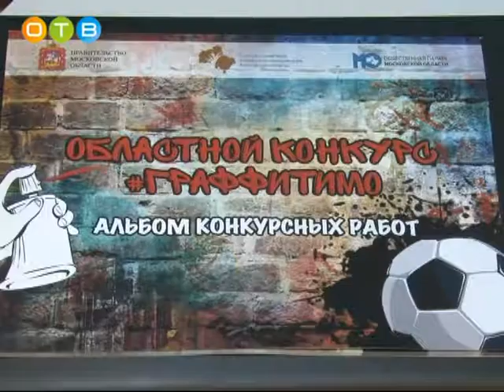Одинцовский граффити проект «Забивака» лучший в области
По поручению Губернатора области в регионе прошёл уже четвёртый конкурс граффити. В этом году его посвятили проходящему в России чемпионату мира по футболу. Творческое соревнование длилось с 23 апреля по 29 июня. В текущем году на конкурс было подано 213 работ из 41 муниципалитета Подмосковья. Победителями стали четыре команды из подмосковных Бронниц, Одинцовского и Щелковского районов и городского округа Ивантеевка.